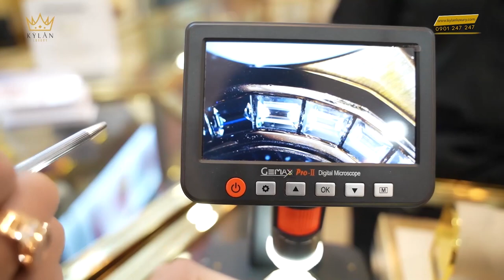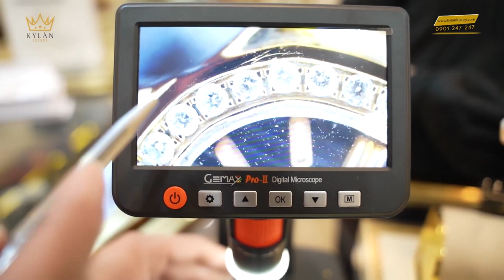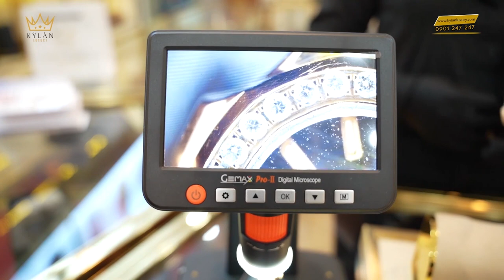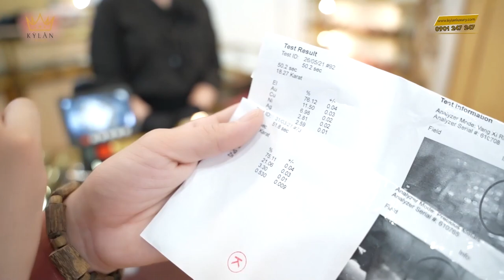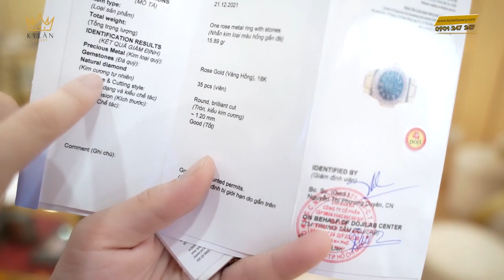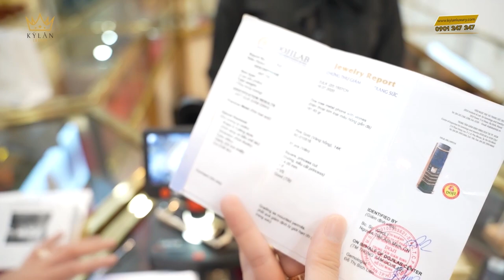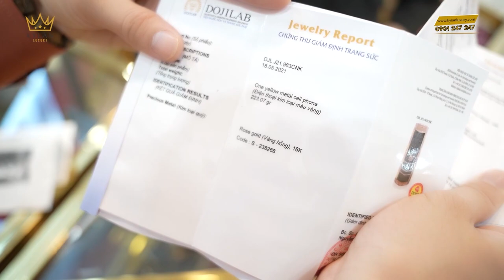ĐỒNG HỒ PATEK PHILIPPE NAUTILUS CHẾ TÁC ĐÍNH FULL KIM CƯƠNG BAGUETTE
Thông số sản phẩm:
- Chế tác vàng nguyên khối 18k au750
- Kim cương ống thiên nhiên
- Loại khóa: Khóa gập an toàn
- Đường kính mặt đồng hồ: 40mm
- Chất liệu vành bezel: Vàng hồng 18K và kim cương
- Chất liệu kim: Kim đen
- Chất liệu dây: Vàng hồng 18K
- Màu sắc mặt số: Vàng
- Hệ thống chuyển động: Tự động
- Chống nước: 120 mét
- Loại kính: Mặt kính đá Sapphire

KyLanLuxury DangCapThuongLuu Vertu đồng hồ thụy sỹ đồng hồ thụy sĩ đồng hồ nữ